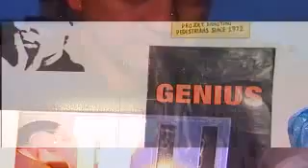Banksy interview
Graffiti artist Banksy unmasked ... as a former public schoolboy ...from Bristol...
For years the identity of art's most notorious renegade has been a closely guarded secret...